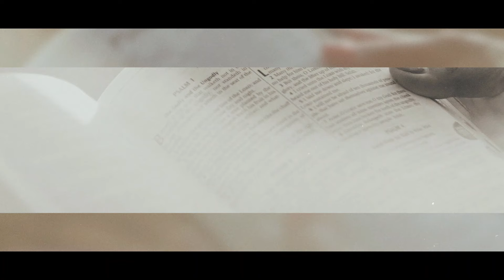2024 - ANO DO CRESCIMENTO